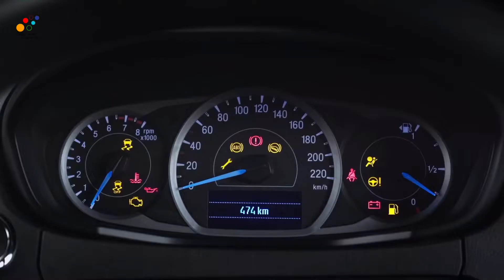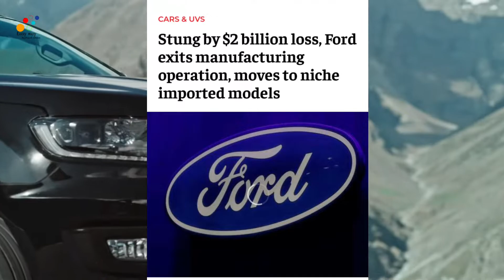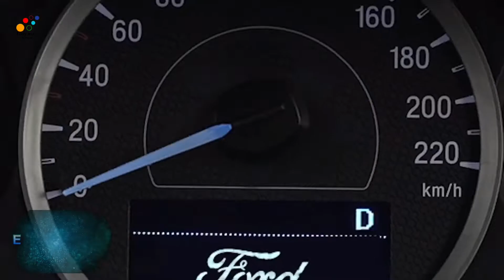Ford Leaving India ? | Ford Motor to Stop Manufacturing Cars in India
Finally ford motor is leaving India after 25 years.
Ford is the worlds 5th largest car manufacturer.
Ford is the 4th on highest revenue generation as a car manufacturer.
American multinational automobile manufacturer headquartered in Dearborn, Michigan, United States.
Founded by Henry Ford and incorporated on June 16, 1903.
Why ford motor losses 2 billion last year
Why ford motor leaving india
What happen with the ford employees
Why ford moror shutting down his manufacturing plant in india.
What happens with the dealer after ford exit.
Govt policy against ford motors.
4000 ford motor employee in job risk
193 dealer are in risk
Why ford car not succeeds in india
Ford motor history
Ford motor race championship story 1966
Ford motor news 2021
Why ford motor unsuccessful in india
Ford motor worlds 5th biggest car manufacturer.
Ford will stop import cars in india
Total Number of employees : 186,000,Dec2020
On this video, Mic i used
Tripod i used :